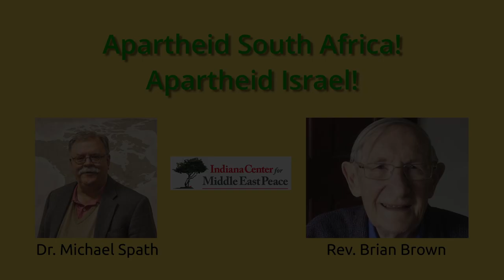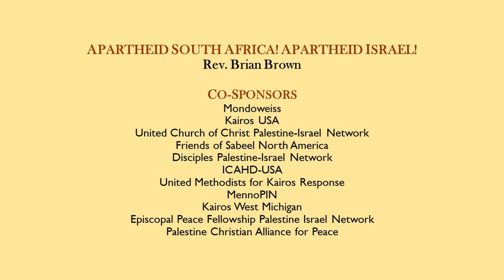Apartheid South Africa! Apartheid Israel! - Rev. Brian Brown Author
Dr. Michael Spath interviews Rev. Brian Brown about his book Apartheid South Africa! Apartheid Israel!